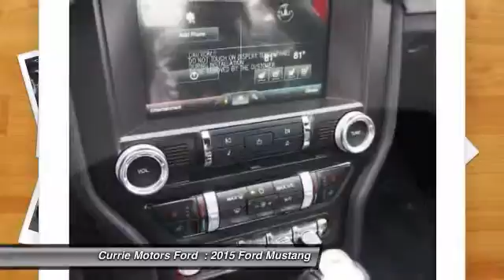2015 Ford Mustang Frankfort, Chicago, Bolingbrook S1002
2015 Ford Mustang EcoBoost Premium

This 2015 Ford Mustang I4 might be just the not specified for you. It has a 2.3 liter 4 Cylinder engine. Don't wait on this one.